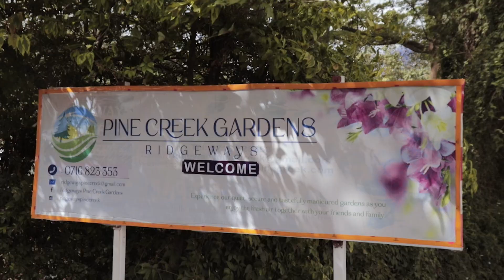Varcity Piknik 12 Edition VibeFest: After Movie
A live band experience with a vast array of activities, specially curated for the campus audience. The 12th Edition was the Vibe Fest held at the serene grounds of Pincreek Gardens.